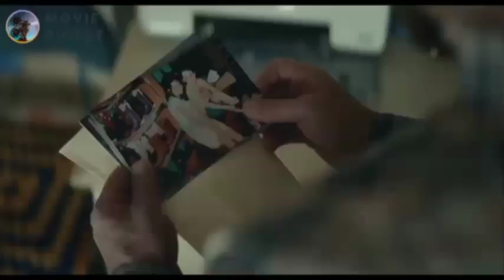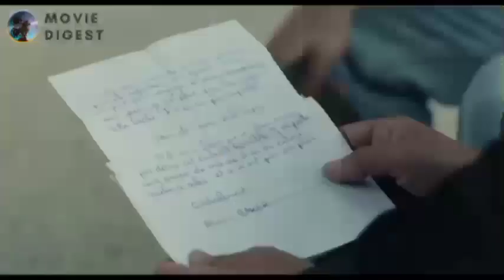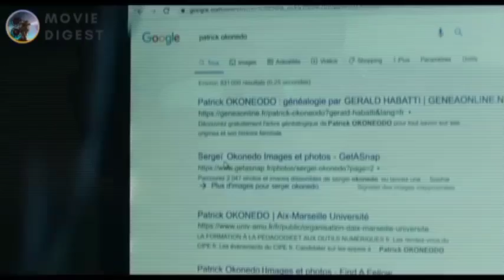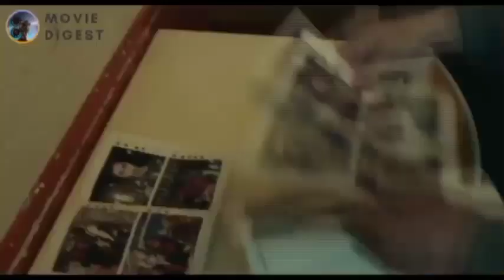TUALTHATTU DIKTAK CHU AZAWNG CHHUAK THEI ANGEM??